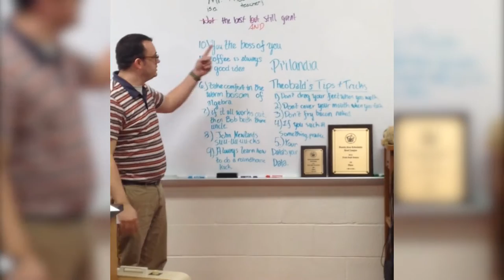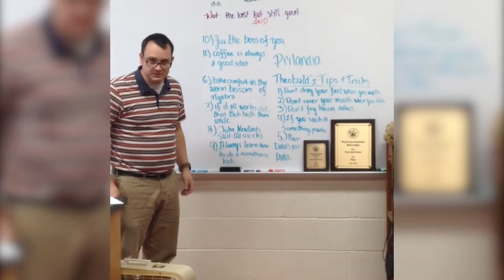Inside The Tribe 3-27-17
Weekly Announcements for East Peoria Community High School in East Peoria, IL. Produced by students in a partnership with East Side Community Media